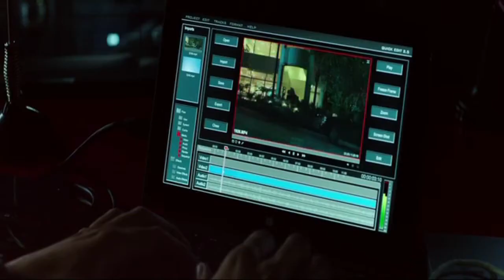Nightcrawler (2014) - Ron Wasserman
X-Men (The Animated Series Theme)